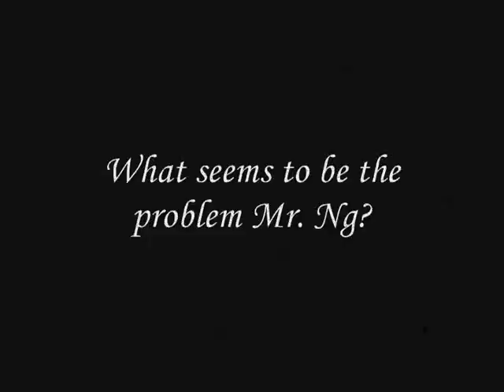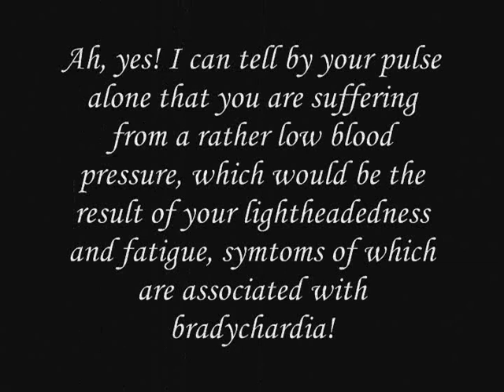Clinical Uses of Isoproterenol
This is a possible scenario calling for the use of Isoproterenol, a beta agonist. It is sometimes used to treat bradychardia.